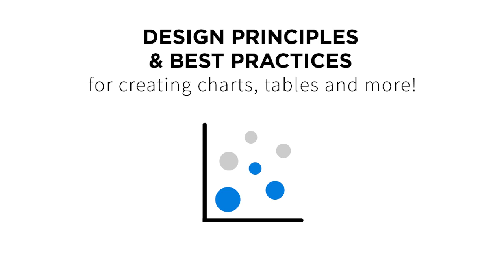HDX Dataviz Guidelines Intro Series: 1 - Announcing the Data Visualization Guidelines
A series of brief videos to introduce the new Humanitarian Data Exchange (HDX) Data Visualization Guidelines.